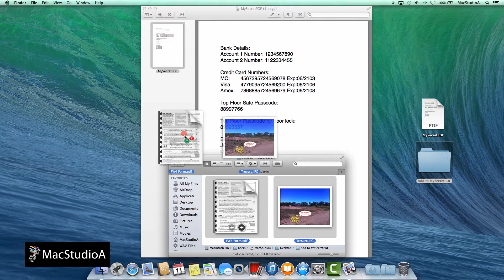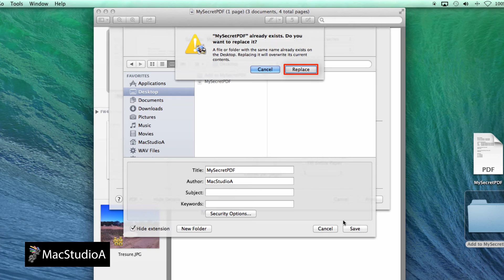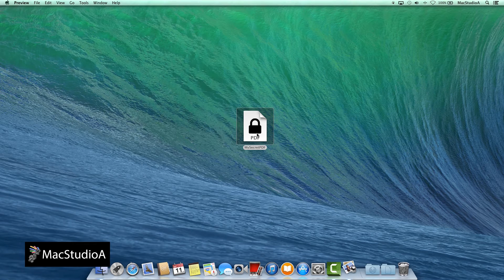Password Protect PDF on Mac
How To Password Protect a PDF on Mac OS X Using Preview. Demonstration on How To Add Files To A PDF File Before Encrypting or Password Protection, Using Preview on Mac.

Recommended Gear
2TB Thunderbolt and USB 3.0 Portable Hard Drive
4TB USB-C and USB 3.0 Portable Hard Drive
5TB Rugged Thunderbolt / USB-C Mobile Drive

Performed and Tested On MacBook Air (Late 2013) and Using OS X Mavericks 10.9.4

Apple's Intel Based Systems:
Mac Mini
iMac
Mac Pro
MacBook Air
MacBook Pro

TRANSCRIPT:

In this Episode: How To Password Protect A PDF File

Using Preview, I’ll demonstrate how to add additional files to a PDF document before password protecting it.

Straight to a demo…Soooooo, Let’s Get Started

Assuming you have a PDF document that you want to encrypt, simply open it using Preview.

I’ll just open a PDF file named MySecretPDF for this demo.

As mentioned earlier, I’ll also add some additional PDF and Image files, that I also want to be kept secret.

On the Preview window, click on the View Menu drop-down list button here and then click on Thumbnails.

Now simply drag and drop the files to be added to the Thumbnails sidebar.

Once that’s done, the next thing to do is Password protect the MySecretPDF file.

From the Preview menubar, click on File and scroll and click Print… or simply press the keyboard shortcut, Command-P

Now click on the PDF drop-down list button here and select Save as PDF…

Then click on the Security Options… button shown here.

This will open the PDF Security Options Window.

Check the box here to Password protect the document and enter a password and again to verify.

Optionally, check the boxes here to password protect when copying text, images and document and also when printing a document.

I’ll just leave them uncheck for now, and click the OK button.

Finally; click Save and then the Replace  button to encrypt and overwrite the existing  MySecretPDF file.

Once the MySecretPDF file has been encrypted, you will notice that the new PDF icon is shown with a Padlock on it.

Delete the unprotected files, as you already have them in the encrypted PDF file.

Now; whenever you try to open the encrypted PDF file, you will be presented with the following screen, simply enter the password created earlier to open it.